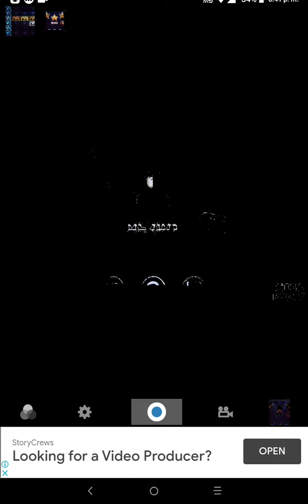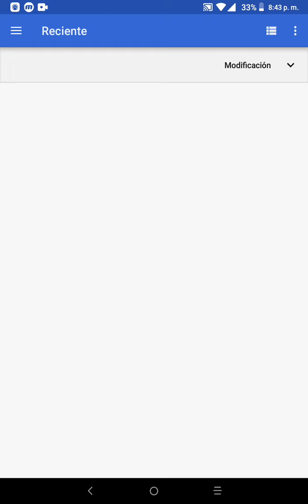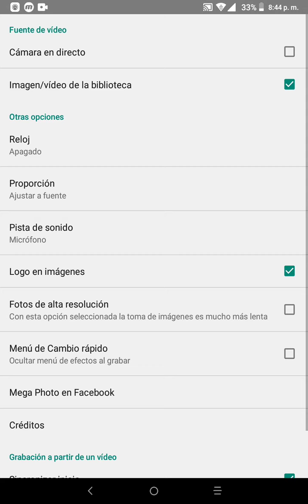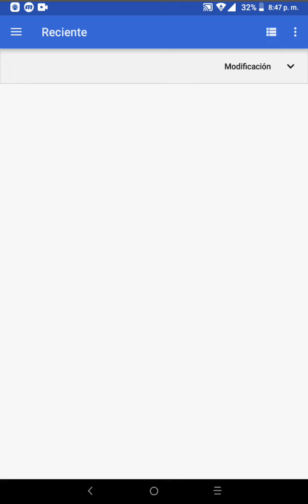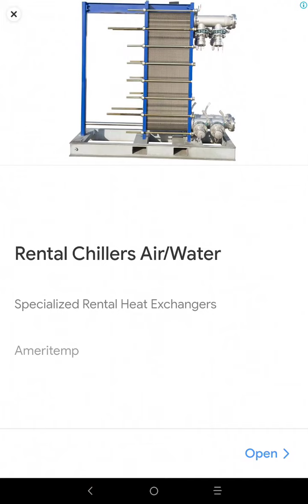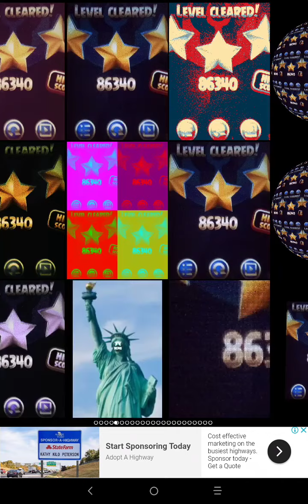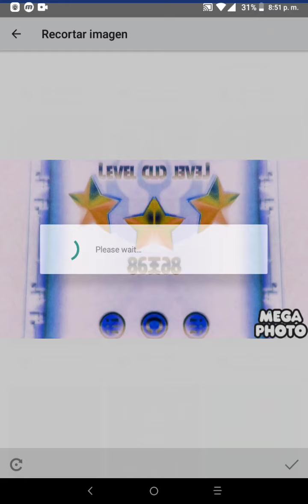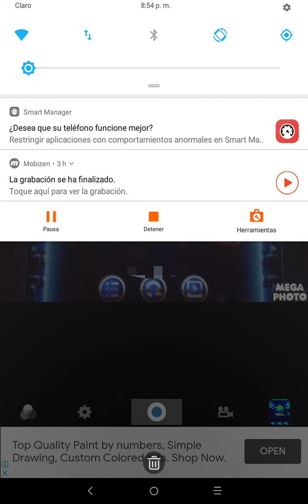How to Make Effects Sponsored By Preview 2 Effects On Mega Photo